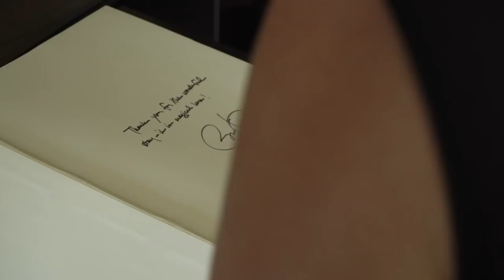ABs Bay of Islands Fishing Challenge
A few of Matt Watson's mates head to the Bay of Islands for a fishing challenge. If you look closely you might see a few familiar faces.

All Blacks, Sam Cane, Same Whitelock, Dane Coles, Ryan Crotty, Scott Barrett, Joe Moody, Rugby